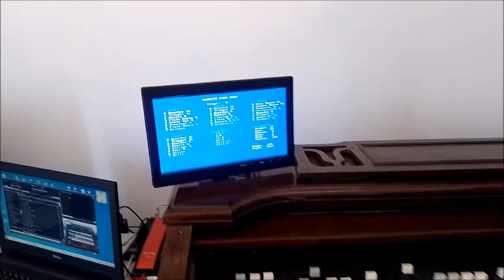DIY Organ Project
This is my Organ Project. The Organ was assembled  on an old 1984 organ gabinet. Everything was changed except the gabinet itself and the small 32 Key Keyboard.
The project uses a Xilinx Fpga Chip. The chip controls everything and generates the sound.
A DDR/ADSR synthesizer on Fpga generates the sounds.
The Soundtrack was recorded using the organ.